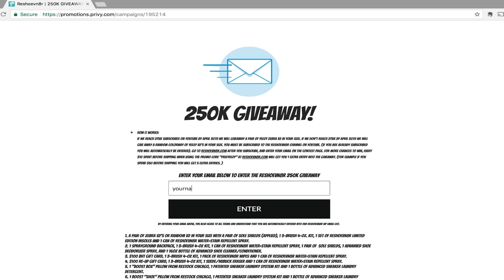Free Yeezy Zebra Giveaway!!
If we reach 275k Subscribes by April 30th we will giveaway a pair of Yeezy Zebra V2 in your size and if we don’t reach 275k we will giveaway a random color way Yeezy V2 in your size.
Go to Reshoevn8r.com and sign up by clicking the contest tab.

PRIZE OPTIONS

1. Yeezy Zebra V2 or Random V2 Colorway in your size. 3 Brush Combo, Reshoevn8r Insoles, Repellant and Sole Shields Already Applied
2. Sprayground Backpack, 3 Brush Combo, Repellant, Sole Shields, Deodorizer and a 16oz bottle of solution
3. $100 Been Had Those Gift Card, 3 Brush Combo, Wipes and Repellant
4. $100 Reup Sneaker Boutique Gift Card, 3 Brush Combo, Eraser and Repellant
5. Boost Box Pillow from Restock Chicago, Laundry Kit and Detergent
6. Boost Shoes Pillow from Restock Chicago, Laundry Kit and Detergent
7. BoostGod Teeshirt Sz Large, Deodorizer, Wipes, eraser and Repellant
8. Yeezy Pillow & 2 Pac socks from ruffneck, special edition wooden box 3 brush set
9. Vick Almighty Tee Shirt, Reshoevn8r Hat, 2 Shoe kit and Repellant
10. Moon Mission Rocket Boost Tee shirt, Repellant and Wipes

Instagram.com/Reshoevn8r
Facebook.com/Reshoevn8r
Twitter.com/Reshoevn8r